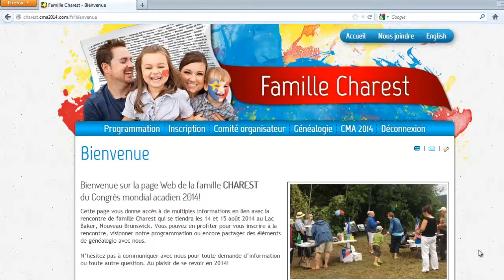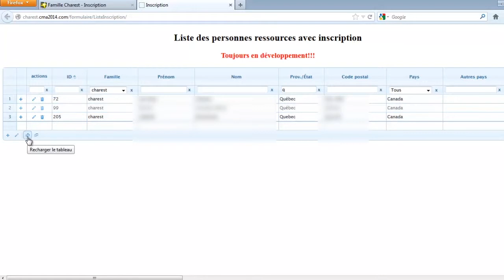Capsule 1 : Filtrer les inscriptions